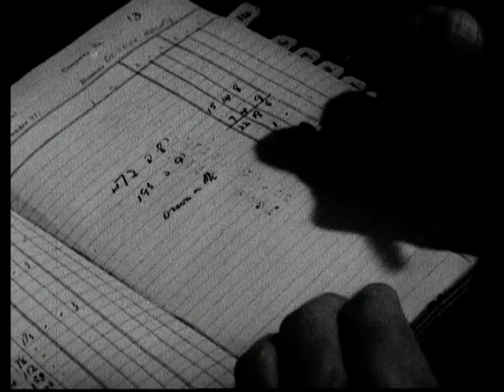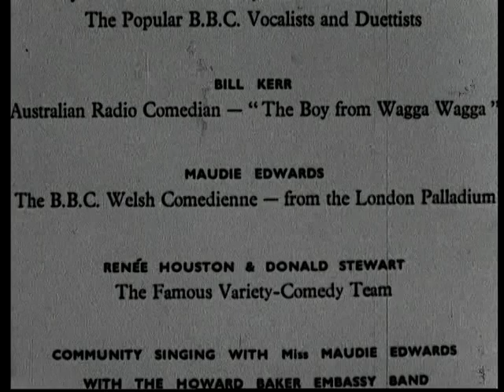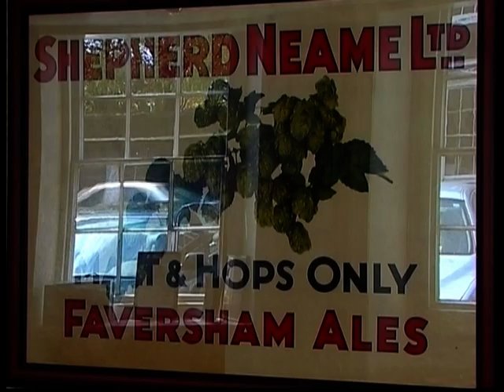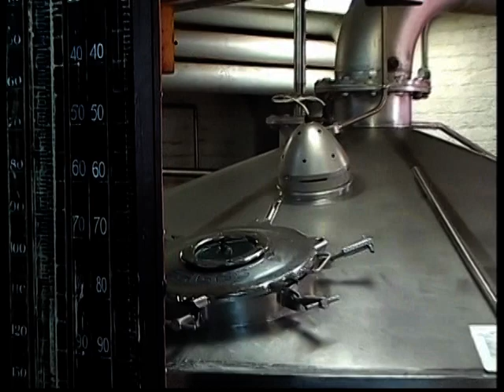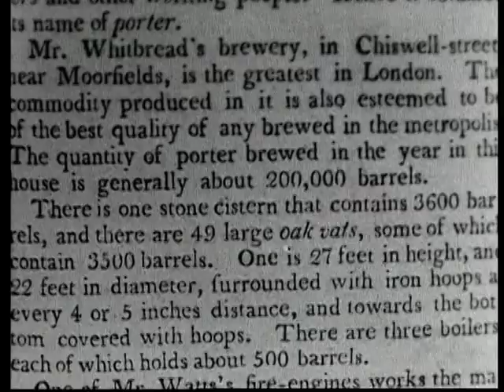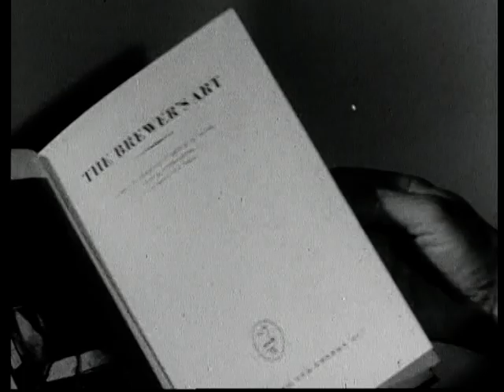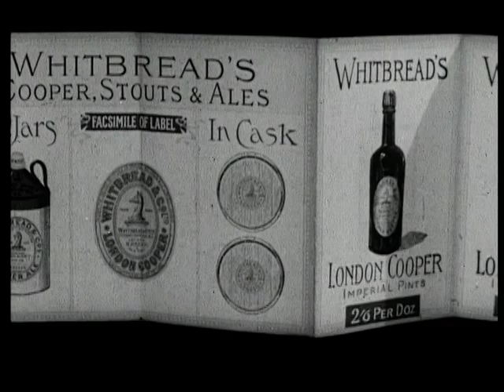Make mine a pint pt2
A film based around post war hopping at the Whitbread hop farm, part 2 - the hops are picked and the beer is made.